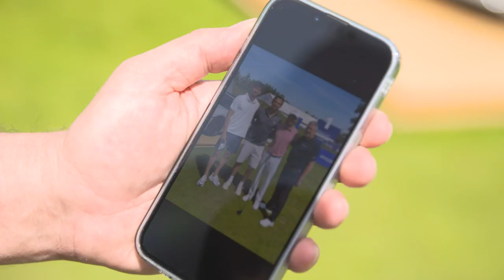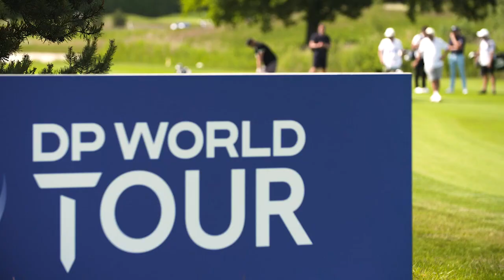Porsche European Open 2023 - ProAm Highlights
Gregor Kobel, Moritz Fürste und Jochen Llambi an der Seite von Tour-Pro Max Kieffer - die Highlights vom ProAm der Porsche European Open 2023.